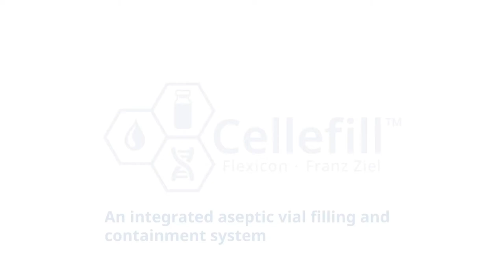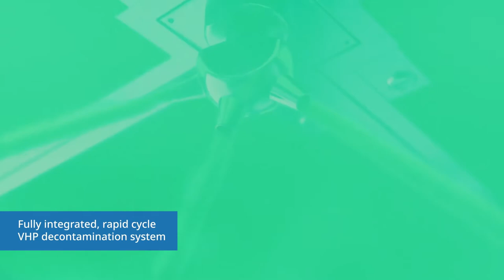Cellefill™, an integrated solution to fast-track cell, gene and biological therapies.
Vial filling machine and containment solution to fast track your cell, gene and biological therapies.

CellefillTM is a turnkey, small batch, vial filling machine with an integrated containment solution. This system has been designed by aseptic fill/finish experts Flexicon Liquid Filling and containment experts Franz Ziel.

As a fully integrated solution for the biopharmaceutical industry, Cellefill maximises production capabilities through recipe driven operation and delivers enhanced levels of process assurance to accelerate your time to market.

Cellefill optimises your batch security with highly accurate peristaltic pump performance and integrated environmental monitoring.

Our vial filling machines with integrated containment solutions maximise production of advanced therapy medicinal products (ATMPs) including cell and gene therapies (CGT), small batch pharmaceuticals and biologics.

Features and benefits:
- Fast track your cell and gene and biological therapies and futureproof for GMP compliance
- Maximise production efficiency with recipe driven, remote set-up and no format parts for the entire vial range
- Highly accurate, precision filling from micro volumes to 50 ml with better than ±1 % achievable at most volumes
- Fully integrated environmental monitoring system in strategically risk-assessed locations
- Reduced risk of batch loss with flexible in-process controls including 100% weight check with zero waste start-up
- Integrated aseptic vial filling and containment solution reduces risk and cost
- Expert guidance and support throughout your project, from initial enquiry through to installation, to after sales support and validation package expertise, we are your project partner every step of the way.